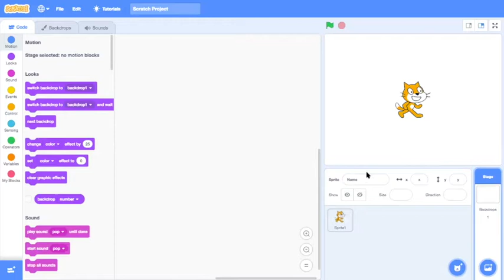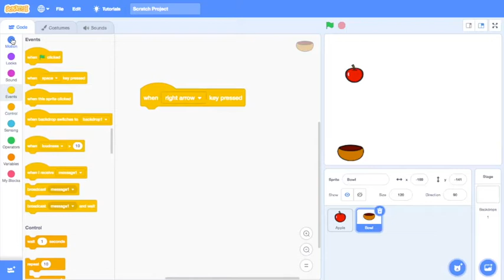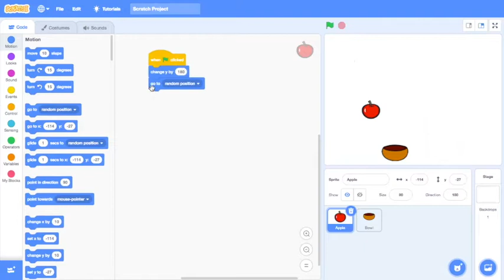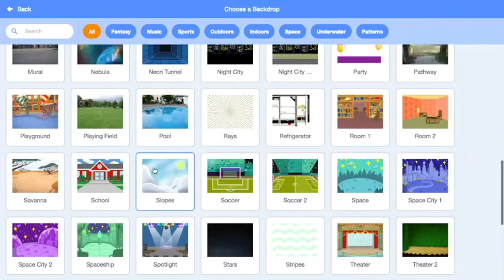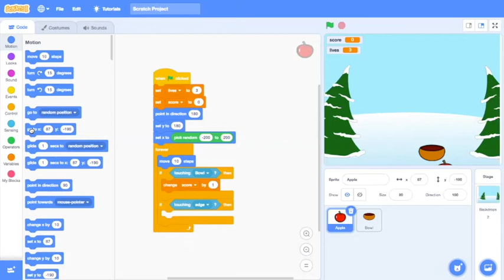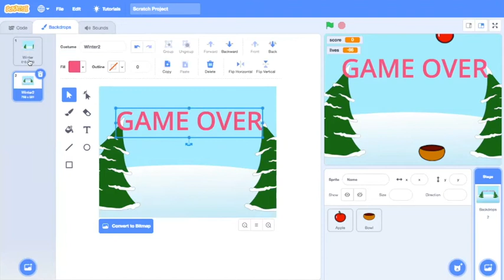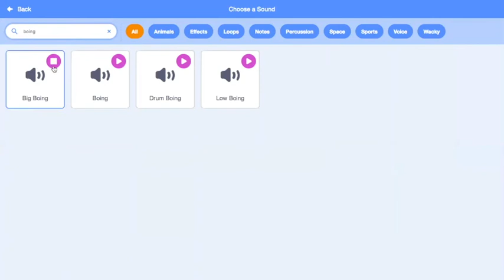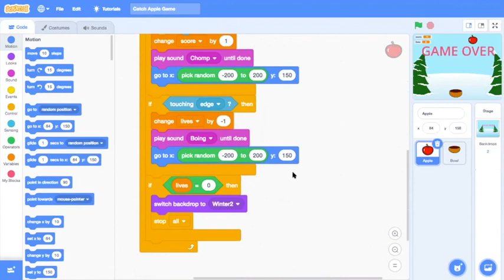Online Class Catch the apple Game in Scratch